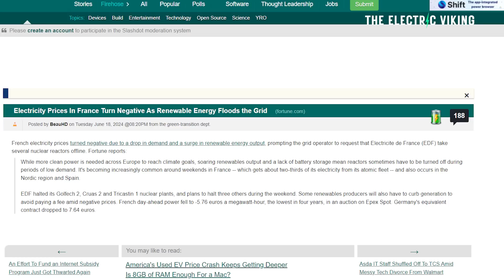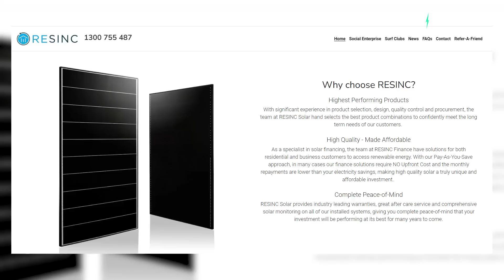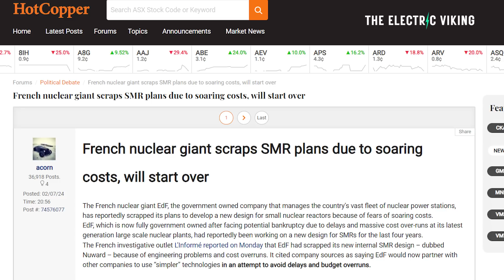French giant cancels nuclear power plant and turns off 6 nuclear reactors